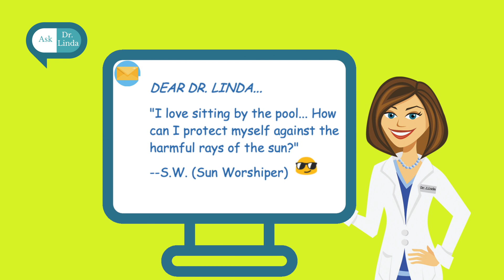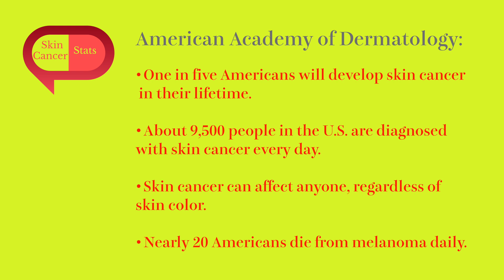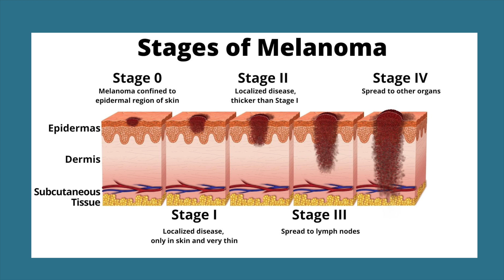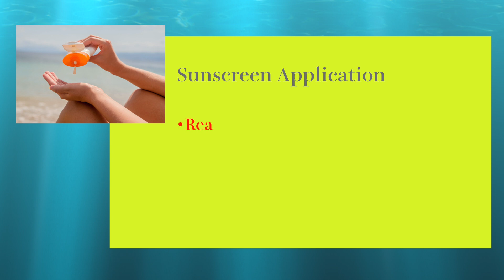Sun Safety Dr. Linda TV - Best of Health!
August is Summer Sun Safety Month. The American Cancer Society and American Academy of Dermatology remind us to protect our skin from the sun's harmful rays which can result in premature aging and skin cancers.

Watch this second episode of Dr. Linda TV - Best of Health! with award-winning producer, writer, editor and host, Linda R. Bernstein, Pharm.D. You will learn more about the harmful effects of the sun's rays on your skin and how best to protect it by avoiding sun exposure during peak hours, wearing protective clothing and proper use of sunscreens for you and your children. Dr. Linda also cautions about photosensitivity reactions that can occur upon sun exposure if you are taking certain medicines.

For related information, read my article, "Medicines and the Sun May Not Mix,"

Send Dr. Linda your questions on our and they may become the subject of future episodes.

Contents:
0:00 Introduction
1:04 Sun Facts
1:32 Skin Cancers
2:44 How to Protect Your Skin
3:48 Sunscreen Strategy
5:29 Photosensitivity Reactions

To learn more about Dr. Linda TV – Best of Health! log and watch all our video episodes, read our blogs, check out our podcasts on Apple and Google, and download our handy “My Medication List” form that you can carry with you to appointments or post at home. It’s free! Ask Dr. Linda a question and it may be used as the subject of a future episode.